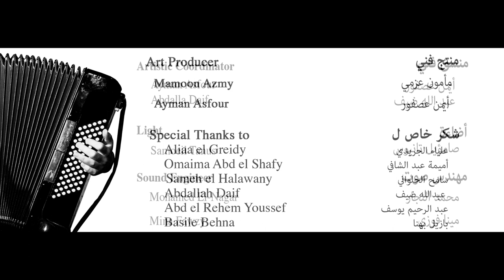Abdallah Abozekry - Mix Down عبدالله أبوذكري - ميكس دون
A musical forum presenting various types of music along nine days through a group of musical activities and movies screening; giving a chance to the recipient audience to have a daily contact with the music, its makers, its history and its production field.

The festival's name "Oufuqy" directly translates as "horizontal." "Most festivals that host live concerts come in the form of a large condensed event over a short period (1-2 days) with many musicians and different genres playing one after the other.

Part of the "horizontal" approach is to give the audience the opportunity to integrate the festival into their daily activities.